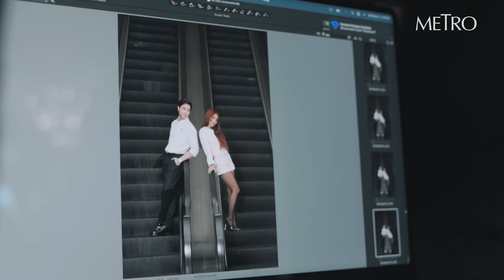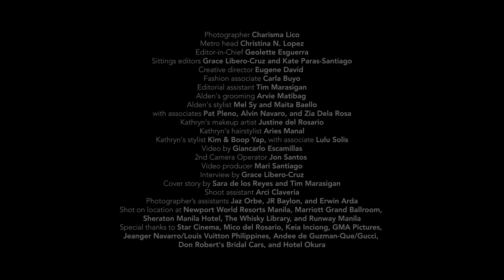Behind the Scenes With Metro Cover Stars Kathryn Bernardo and Alden Richards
The MetroLovesKathrynAlden fever isn't over yet! Here's an exclusive behind-the-scenes look at how we captured every laugh, pose, and all the feels from this Metro cover shoot with KathrynBernardo and AldenRichards. These two never fail to bring romantic vibes and feel-good charm on the set!

Five years since HelloLoveGoodbye, and their chemistry? Still off the charts!